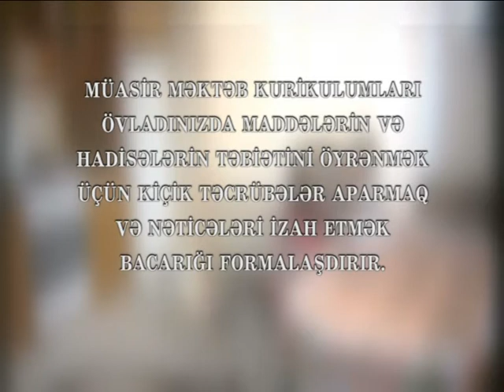Fikret Nergiz Valehli